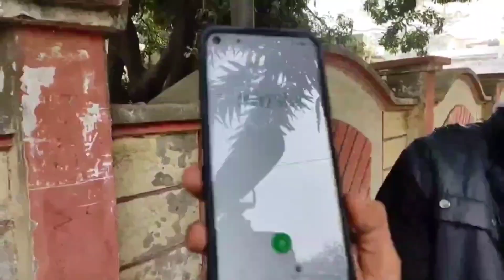30 Minutes Red Colour Food EATING Challenge 😱💵 | In ₹200 Only 😳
30 Minutes Red Colour Food EATING Challenge 😱💵 | In ₹200 Only 😳

About the video:

In this video I Challenged myself to eating red colour food for 30 min in which I spent 200 rupee where I eat many things go check it out.